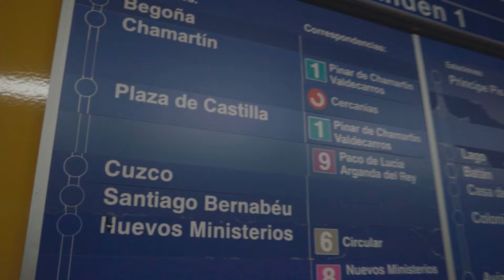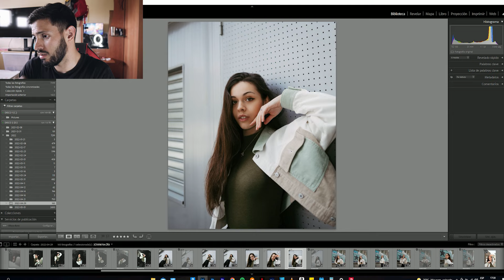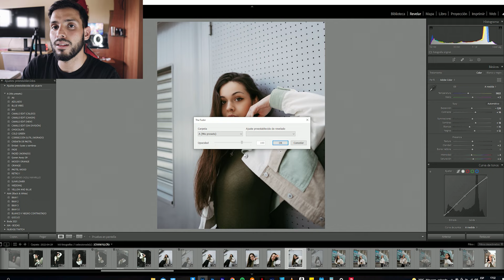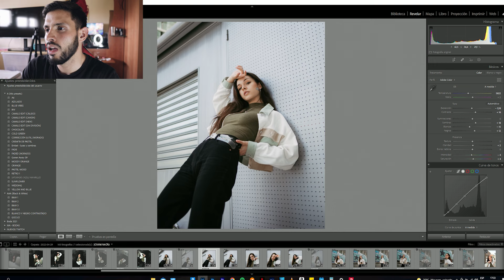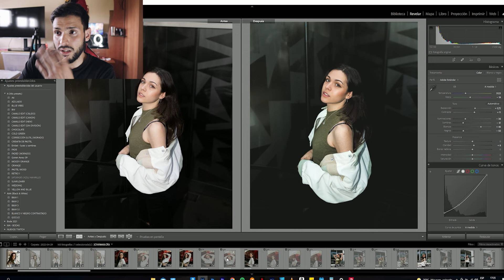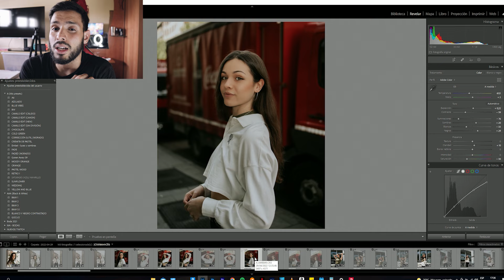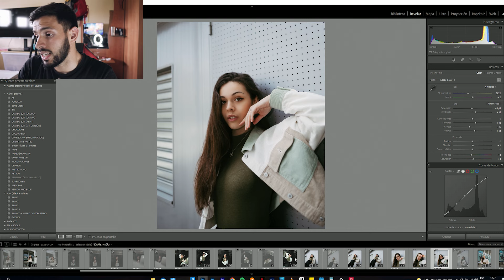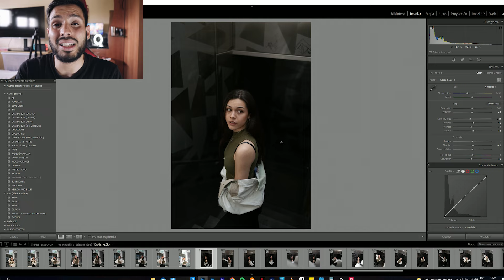SESIÓN DE FOTOS EN EXTERIOR CON FLASH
Nunca he sido muy de usar flash, pero con el paso del tiempo he conseguido sacarle partido e integrarlo en mis trabajos, descubre cómo!